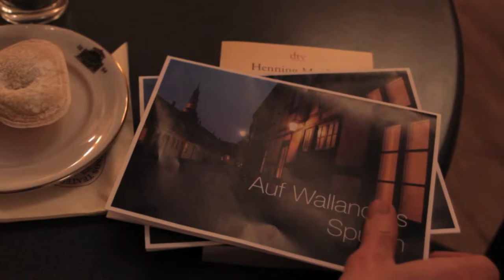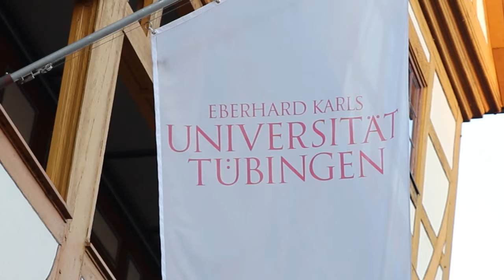Zu Besuch bei Henning Mankell - Projekt "W - The truth beyond"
Zu Besuch bei Henning Mankell - Projekt "W - The truth beyond" an der Universität Tübingen (Libretto: Klas Abrahamsson, Musik: Fredrik Sixten). UMD Philipp Amelung spricht mit dem schwedischen Autor Henning Mankell über sein Vorhaben, dessen Krimifigur Kurt Wallander 2016 auf die Opernbühne zu bringen. Video: Blicklichter Bewegtbild / Claudia Maier und Luzie Kollinger. Mit freundlicher Unterstützung von SWT - Stadtwerke Tübingen

A visit from Henning Mankell – Project "W - The truth beyond" at the University of Tübingen (Libretto: Klas Abrahamsson, Music: Fredrik Sixten). UMD Philipp Amelung speaks with the Swedish author Henning Mankell about his plans to bring detective Kurt Wallander to the opera stage in 2016.